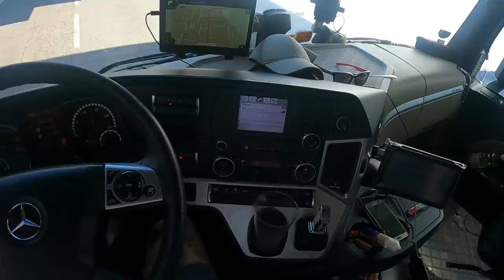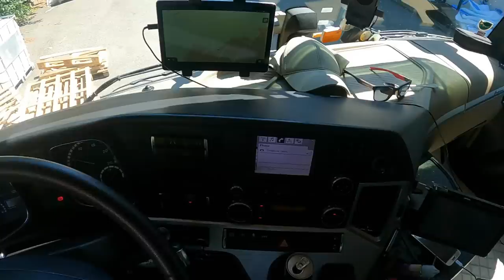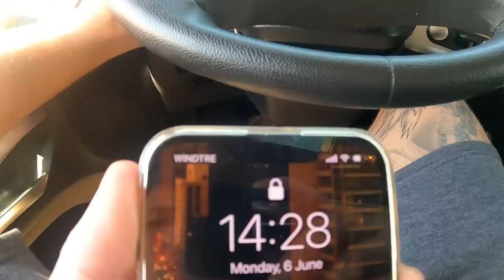Radni dan vozaca kamiona - PART 1